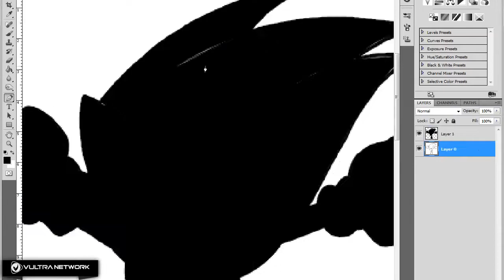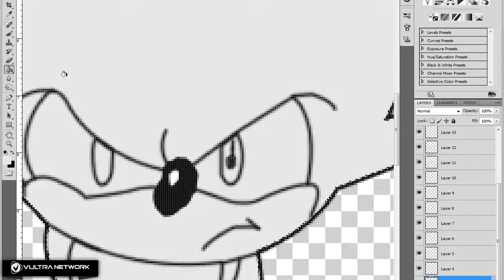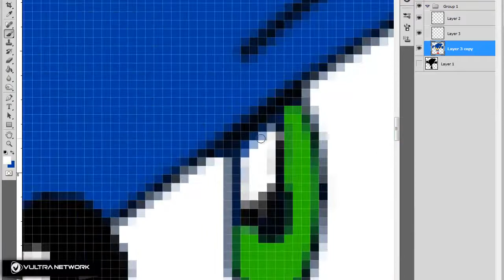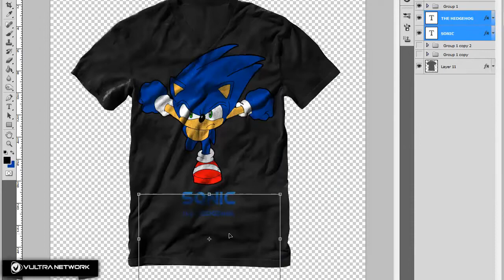Sonic T-Shirt Design | by ForeverFX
Content Manager:
Will Zelo

Skype: live.real

Vultra Partnership Requirements:

1) 500+ (Designs Only, games is 750+) Daily Video Views according to SocialBlade.
2) No copyrighted content (You must have written permission from the original artist to use content such as music).
3) Account must be over 1 month old.

*** DO NOT APPLY IF YOU DO NOT MEET THE REQUIREMENTS YOU WILL NOT BE ACCEPTED ***